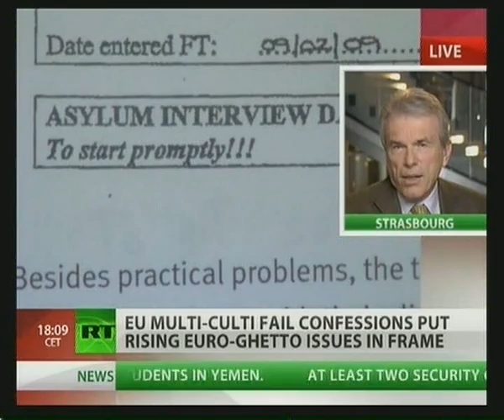NWW World-News 14.02.2011 (LAMPEDUSA ITALY EU MULTI)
NWW World-News 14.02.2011 (LAMPEDUSA ITALY EU Faschistan